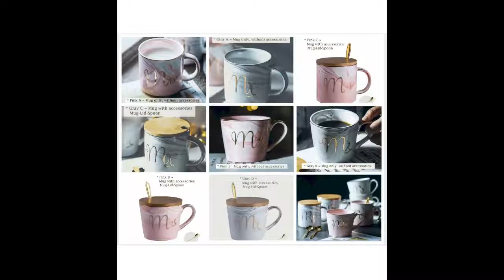Sale! Beautiful Marble Art Mr and Mrs Porcelain Coffee/Beverage Mug.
𝑺𝒉𝒐𝒑 @  𝐇𝐞𝐥𝐞𝐧𝐚𝐀𝐧𝐝𝐫𝐞𝐢.𝐜𝐨𝐦
Perfect as novelty gifts for special occasions, door gifts and corporate gifts.